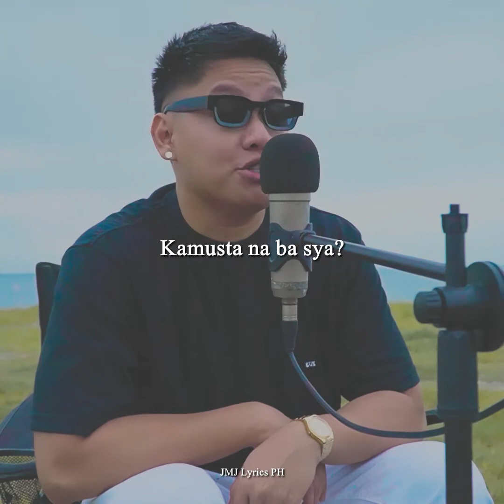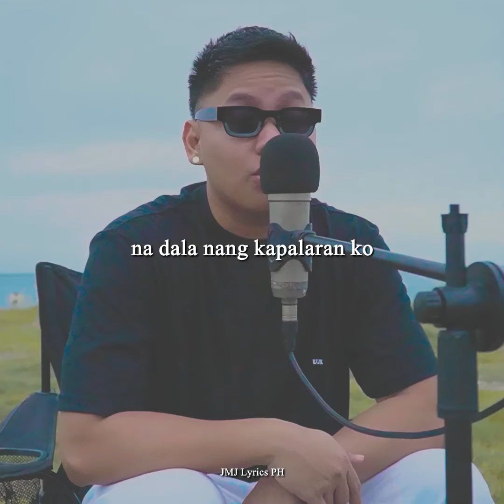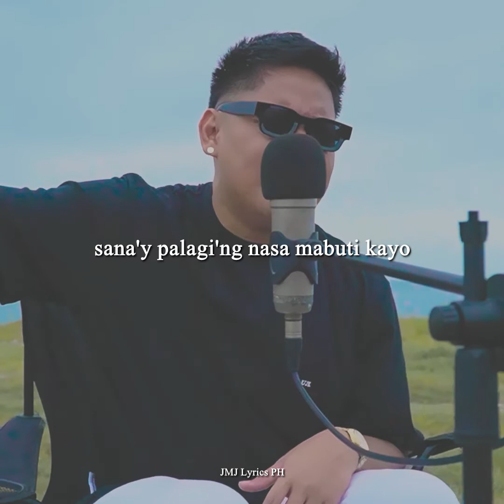𝙽𝚊𝚔𝚊𝚔𝚊𝚖𝚒𝚜𝚜 - 𝙹𝚘𝚜𝚎𝚙𝚑 & 𝙼𝚒𝚜𝚑𝚊𝚎𝚕 (𝙲𝚘𝚟𝚎𝚛)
ILOVEYOUALL!